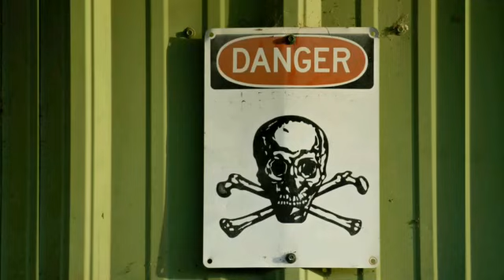Poisonous plants || Toxic plants || Plants that are able to kill you || Malayalam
സസ്യങ്ങൾ പ്രകൃതിയുടെ സമ്പത്താണ്.സസ്യങ്ങൾ പ്രകൃതിയെ  കാഴ്ചയ്ക്ക് മനോഹരമാക്കുന്നു. എന്നാൽ ഇവയിൽ ചിലതിനു മാരകമായ വിഷം ഉള്ളതാണ്. ഇതിൽ നിന്നും വിഷമേറ്റാൽ മരണം വരെ സംഭവിക്കാം. അങ്ങനെ ഉള്ള 9 plants നെ പറ്റിയാണ് ഇന്നത്തെ വീഡിയോ

ഇങ്ങനെ ഉള്ള fact videos നായി bell ഐക്കൺ കൂടെ enable ചെയ്യുക

Musician: @iksonmusic